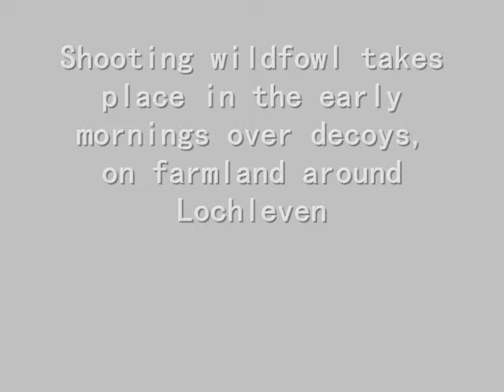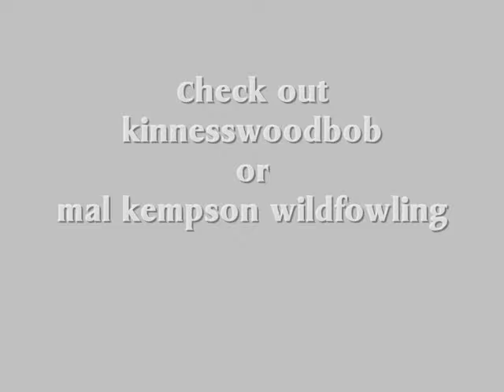MAL KEMPSON PHOTOS THROUGH THE SEASON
MAL KEMPSON, GOOSE SHOOTING PHOTOS THROUGH THE SEASON.